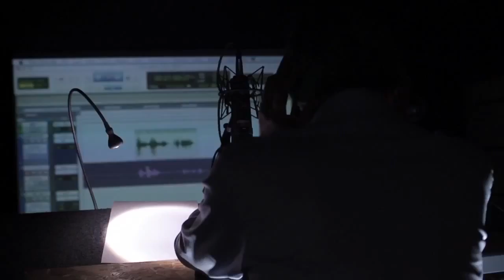Luca Ward - Intervista (HD)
Durante il fan day di Milano organizzato da Ubisoft per mostrare il prossimo capitolo di Splinter Cell, abbiamo avuto la possibilità di scambiare due chiacchiere con Luca Ward, famoso doppiatore italiano che, tra le altre cose, ha prestato la sua voce a Keanu Reeves, Russell Crowe e Samuel L. Jackson oltre che a Sam Fisher. Ne è uscita un'interessante intervista sul mondo del doppiaggio e sul suo contributo a Splinter Cell: Blacklist.